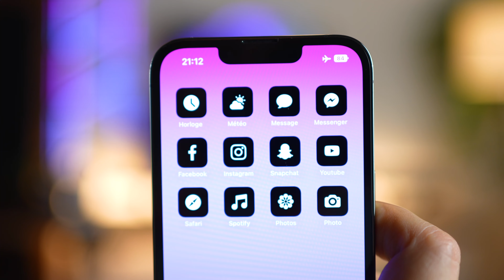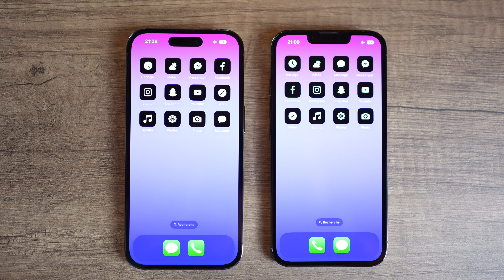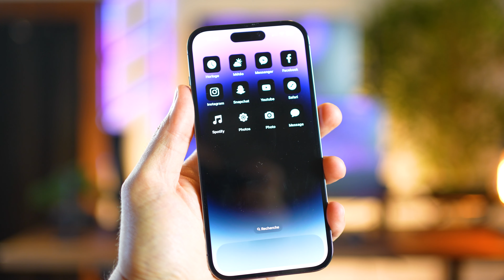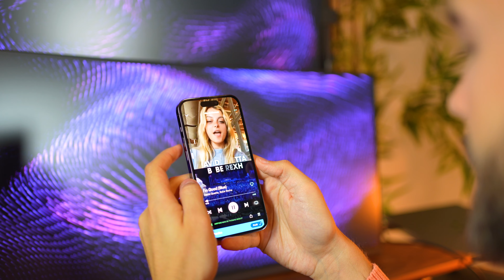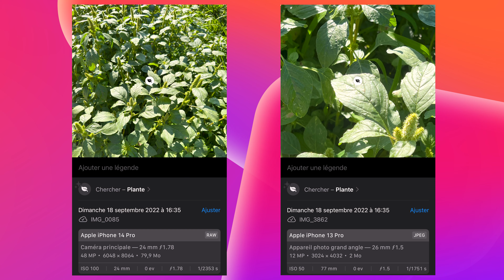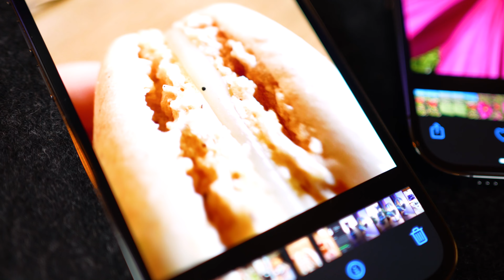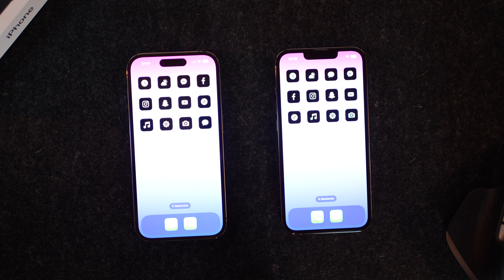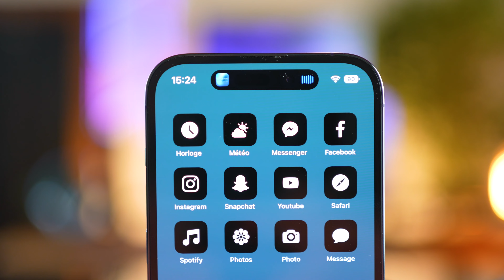iPhone 14 pro vs iPhone 13 pro : qui choisir ?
Duel de champions avec l'iPhone 13 pro vs l'iPhone 14 pro !

▬▬▬▬▬▬▬▬▬▬▬ ACHETER  ▬▬▬▬▬▬▬▬▬▬▬
iPhone 14 pro ▶️

Comparatif entre l'iPhone 13 pro vs iPhone 14 pro